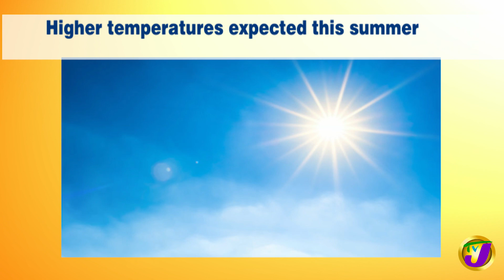Higher Temperature Expected this Summer: June 10 2020